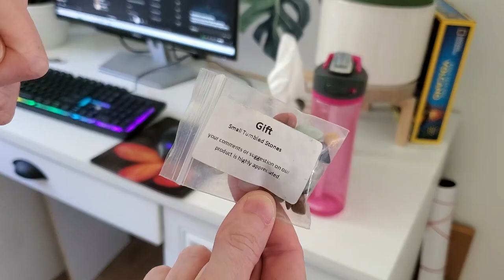I CLEAN FOR 2 DAYS!!! | Clean With Me | Decluttering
It was time to tackle the mess that was my bedroom and it felt amazing when I was finished!! So excited to have a nice clean space. I just think so much better with that tidy feeling, you know? We did the kitchen, bedroom, bathroom and living room over this 2 day clean. Enjoy! Watch me clean or clean along with me.

P.S. - If anyone ever meets the @Dude Dad people, please tell them that they do a better job of playing each other than they do their real selves.